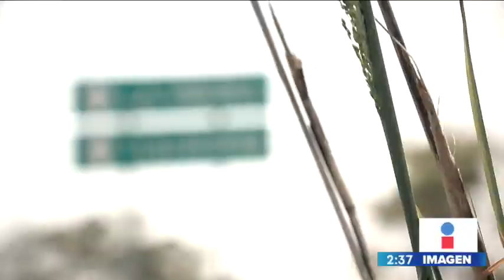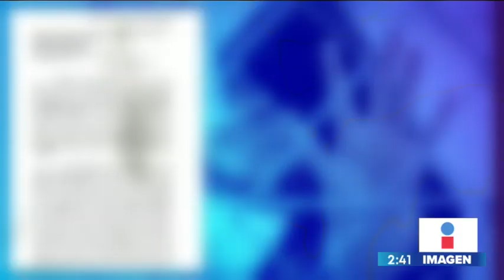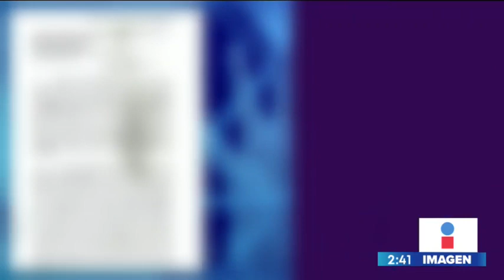Mujeres veracruzanas relatan cómo fueron abusadas por policías en Veracruz | Noticias con Yuriria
Policías atacan sexualmente a un grupo de mujeres en Veracruz... ¿No se supone que ellos son quienes nos cuidan?